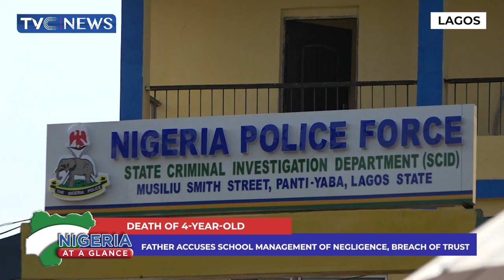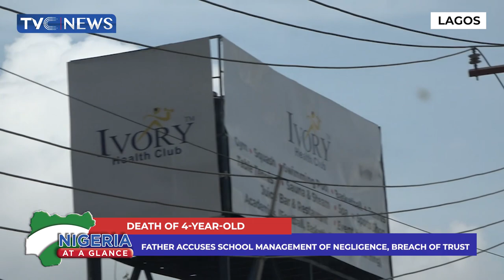Father Accuses School Management Of Negligence, Breach Of Trust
The life of a young boy Chidera Eze has been cut short due to alleged negligence by his caregivers.
Little Chidera was sent to his early grave when the five-year-old was taken for a swimming lesson by his school.